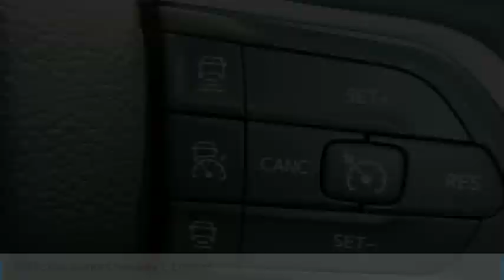2023 Jeep Grand Cherokee L PGC021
2023 Jeep Grand Cherokee L Limited

2093 S Van Dyke Rd